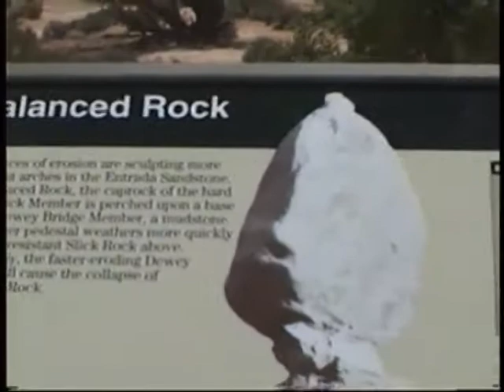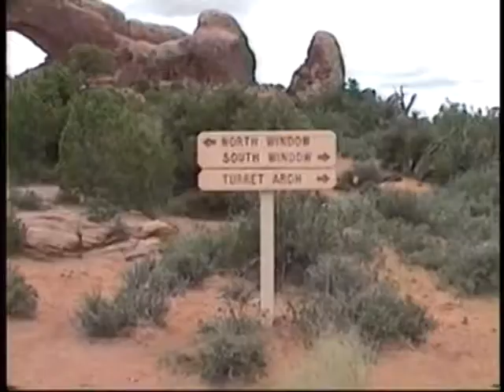1997/05/22 Utah: Arches National Park - Balanced Rock